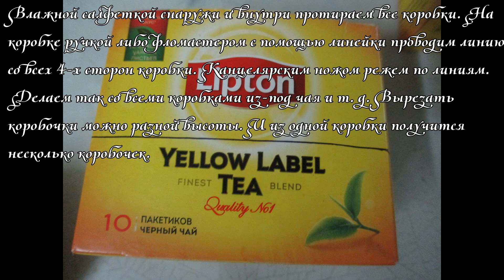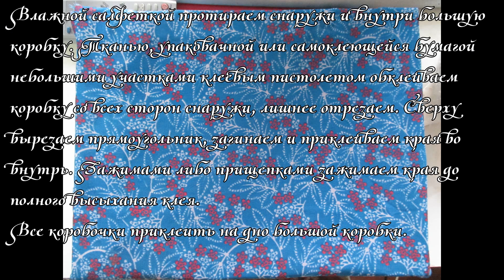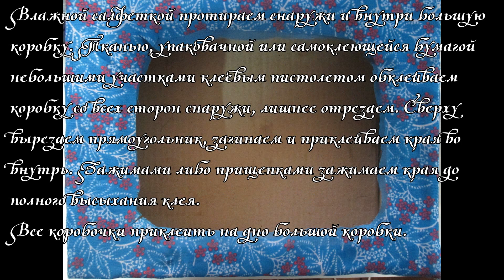DIY. Делаем картонные коробочки для хранения фурнитуры, канцелярии и других мелочей своими руками